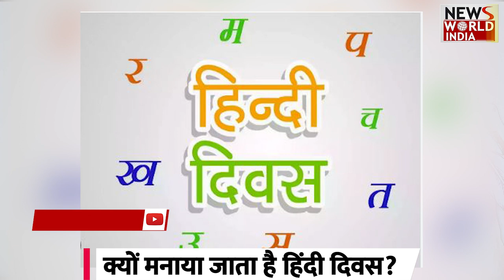क्यों मनाया जाता है हिंदी दिवस? जानिए इतिहास और महत्व |Hindi diwas